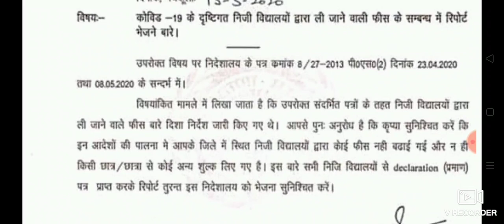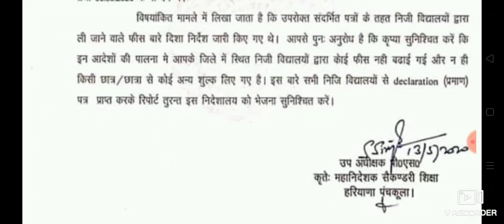HBSE बोर्ड हरियाणा विद्यालय शिक्षा बोर्ड ने जारी किया नया नोटिस जाने पूरी डिटेल नोटिस के बारे में